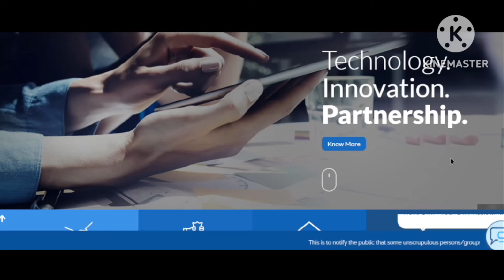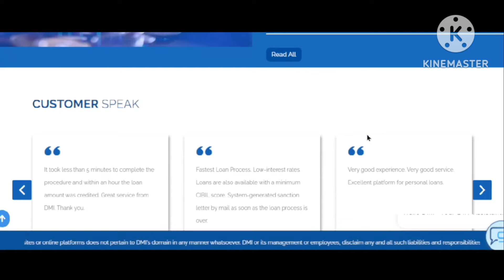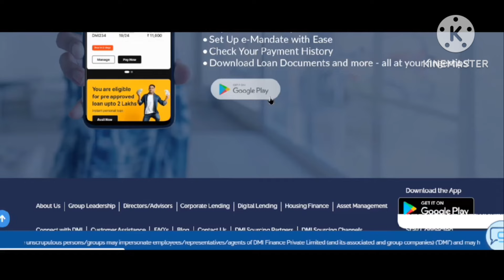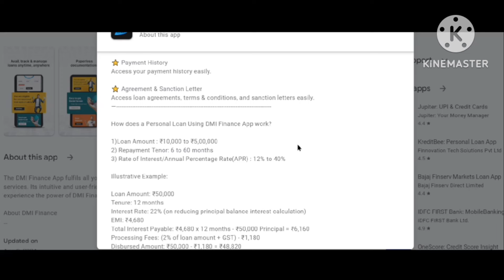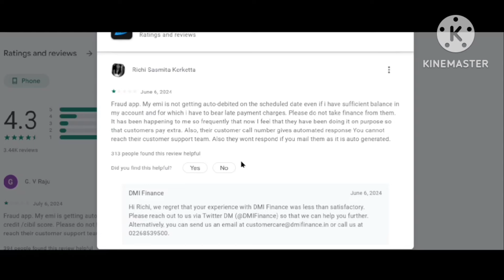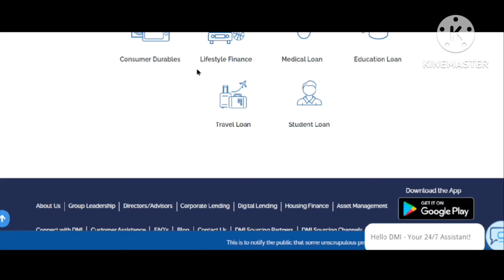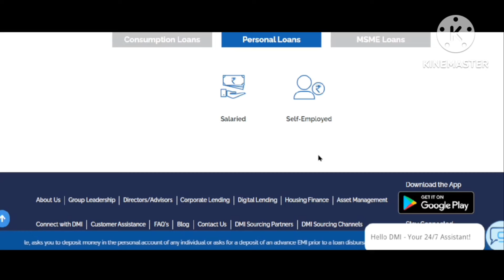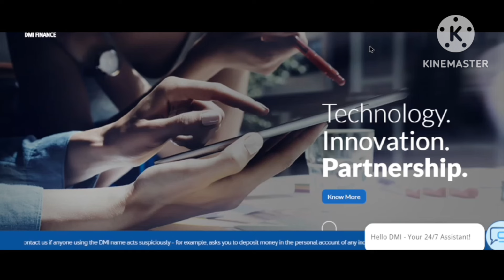New Best loan app tamil 2024 - DMI finance personal loan - samsung finance plus personal loan